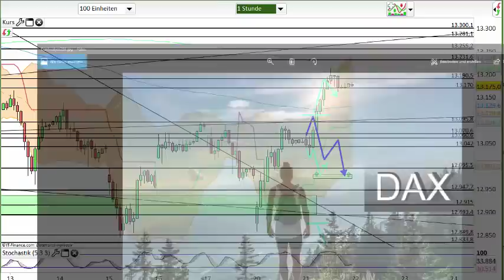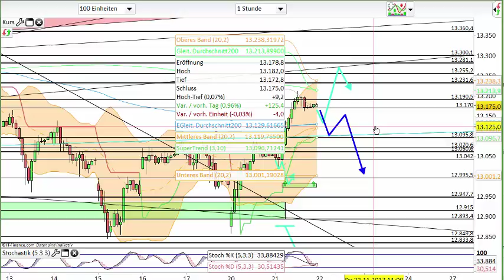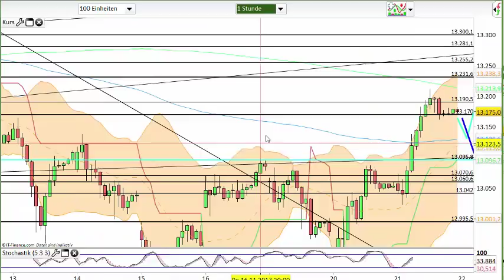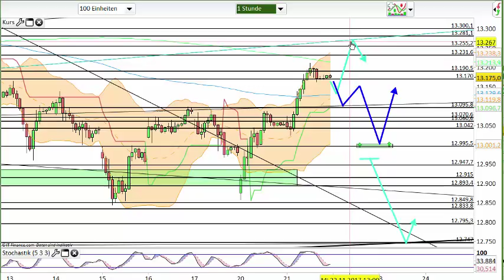Dax Analyse 22.11.2017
NOCH KEIN TRADINGDEPOT? Ich empfehle die

Dies ist eine Dax Analyse von Martin Neick alias DrMartin Kawumm.

Offenlegung gemäß §34b WpHG wegen möglicher Interessenkonflikte: Der Autor erklärt, dass er zum Zeitpunkt der Analyse im Besitz von in der Analyse erwähnten Finanzinstrumenten ist und weist auf den bestehenden Interessenkonflikt hin. Weiterhin spiegelt der Inhalt des Videos die persönliche Meinung des Autors wieder. Dieser übernimmt für die Richtigkeit und Vollständigkeit keine Verantwortung und schließt jegliche Regressansprüche aus. Dieser Beitrag stellt keine Kauf- oder Verkaufsempfehlung dar, er dient rein zur Erläuterung charttechnischer Analyseansätze.